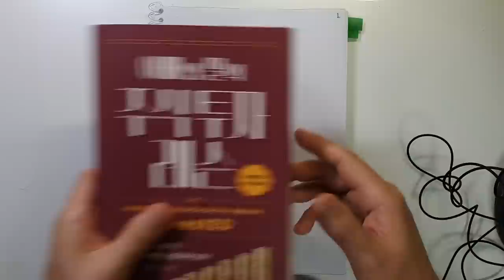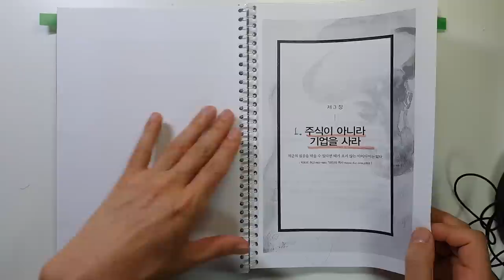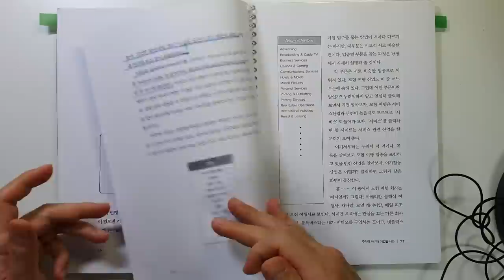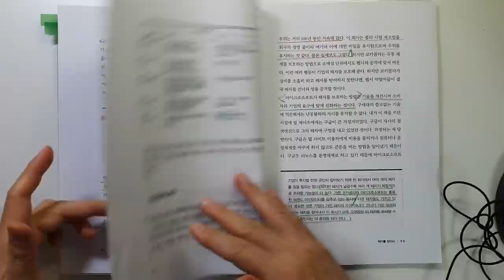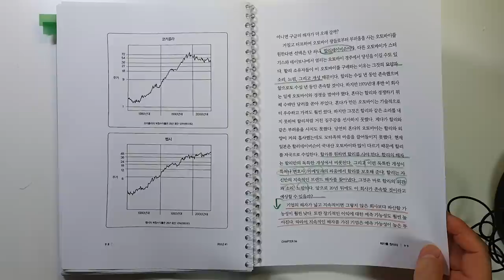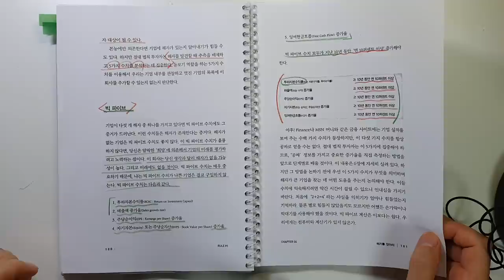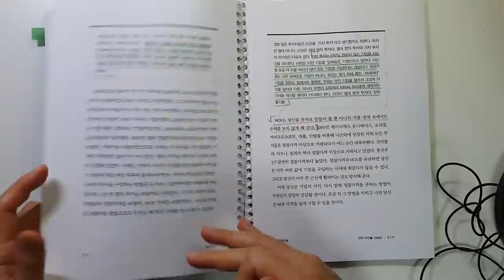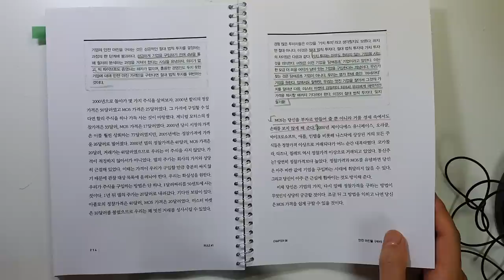1000달러로 5년 만에 100만 달러를 번 주식투자 절대법칙 필 타운 주식|투자|재테크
주식 투자 절대 법칙/필 타운 지음/ 출판사 : 랜덤하우스코리아/ 출판일(2007)

이번 시간에는 '필 타운' 님이 지으신 '주식투자 절대 법칙'을 리뷰 하였습니다.
이것도 유명한 책인 데요 절판 되어서 국회 도서관에 복사를 신청해서 읽게 되었습니다..